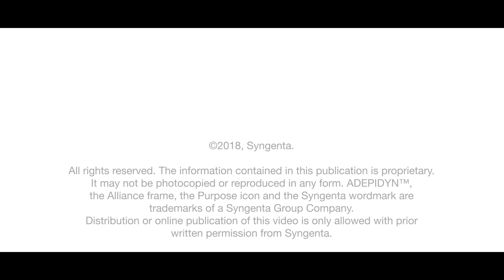What do our chemists say about ADEPIDYN™?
Learn more about what our chemists say about ADEPIDYN™, including its impact on fusarium head blight.